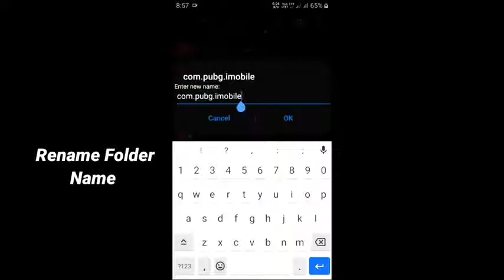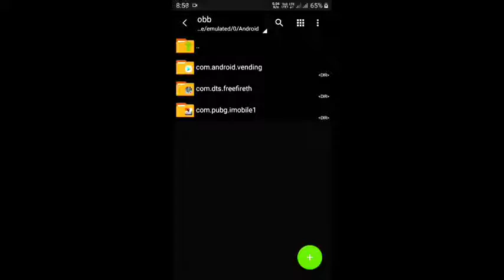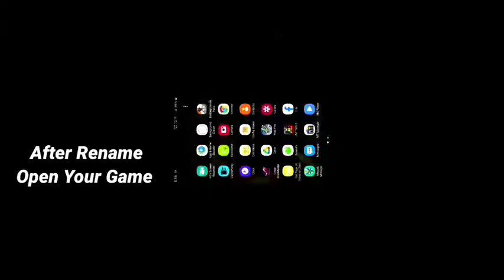POTATO GRAPHIC CONFIG 1 8 CONFIG SUPER SMOOTH & LAG FIX IN PUBG GLOBAL,BGMI,KR,VN,TW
pubg potato graphic for 1.7 update
ultra potato graphic pubg mobile
potato graphic bgmi
bgmi potato graphic 1.7
1.7 pubg ultra potato graphic
1.7 update potato graphic
how to enable potato graphics in pubg mobile 1.7
how to enable potato graphics in pubg mobile gfx tool
how to enable potato graphics in pubg mobile with gfx
how to enable potato graphics in pubg mobile global
how to enable potato graphics in bgmi
how to enable potato graphics in pubg mobile kr
how to enable potato graphics in pubg mobile 2 gbram
how to enable potato graphics in bgmi 1.6
how to enable ultra potato graphics in bgmi
how to enable ultra potato graphics
how to enable ultra potato graphics in pubg mobile